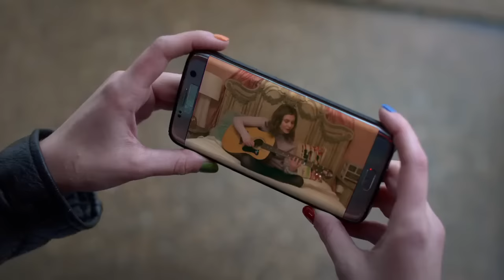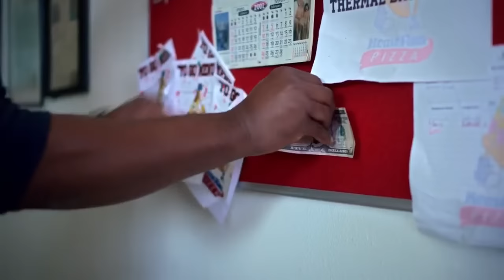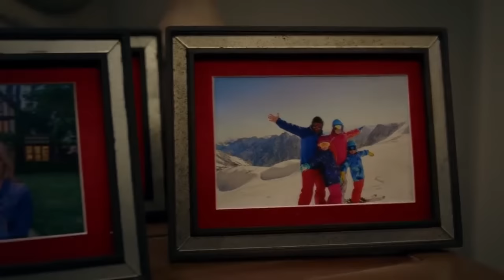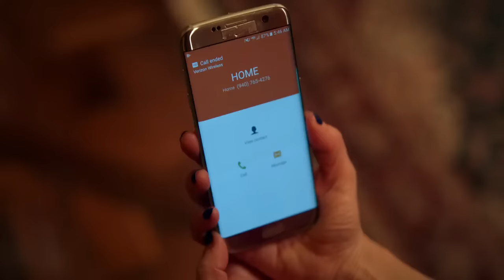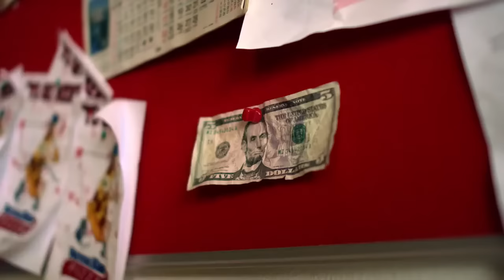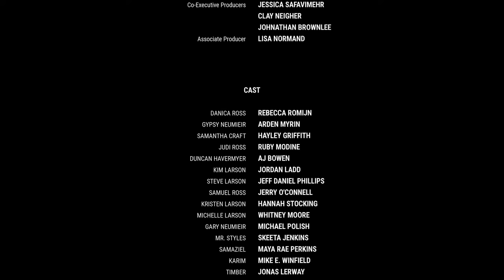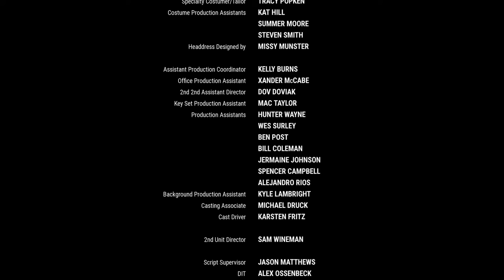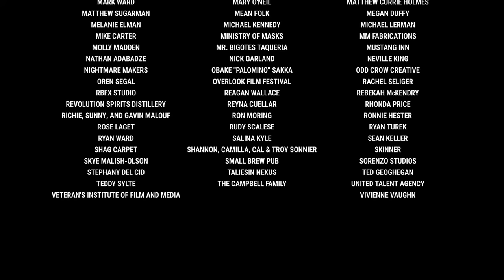Satanic Panic Full Movie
A pizza delivery girl at the end of her financial rope has to fight for her life - and her tips - when her last order of the night turns out to be high society Satanists in need of a virgin sacrifice.